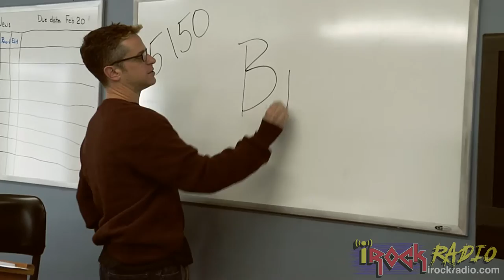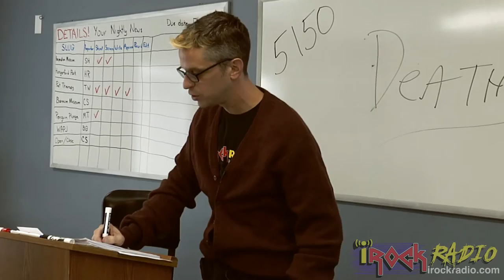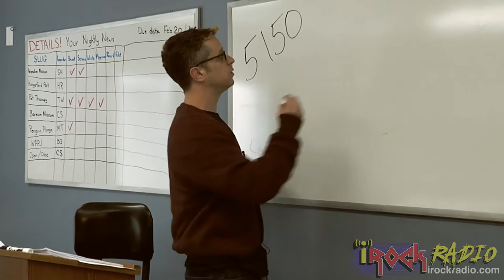iRockRadio.com - iRock University - Class 7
Join us for another rock session with our favorite professor, Slater!